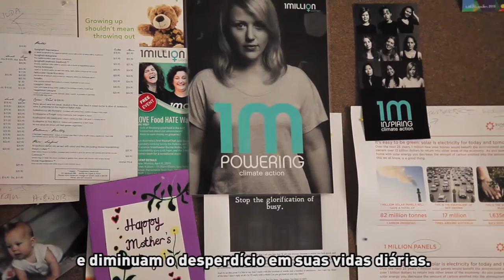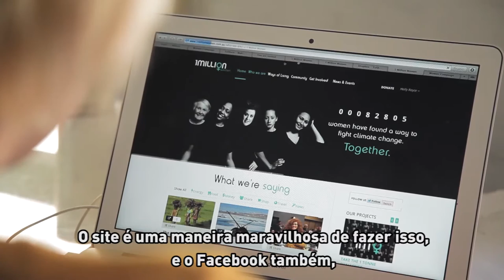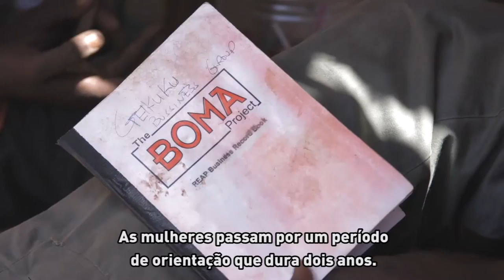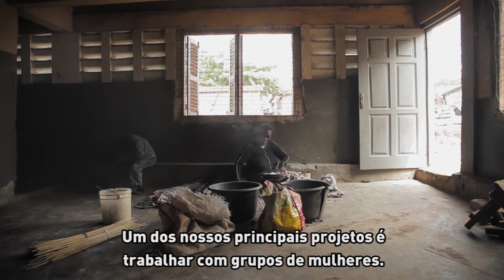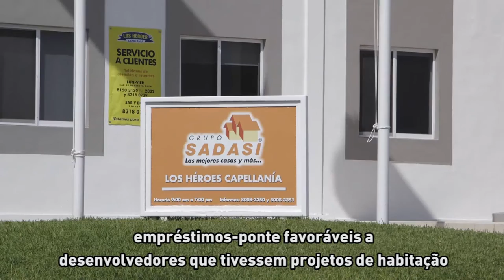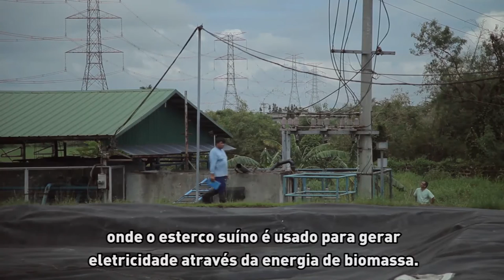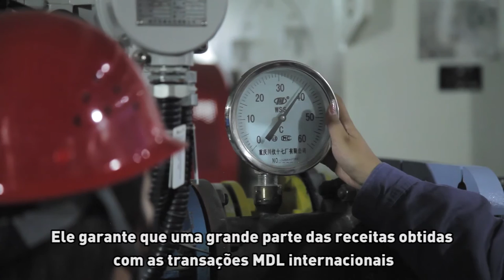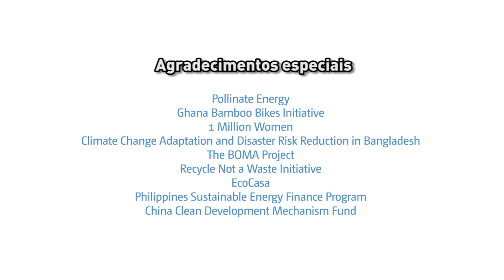Heróis do Clima: Histórias de Mudança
O ator e embaixador da Boa Vontade do Programa das Nações Unidas para o Meio Ambiente (PNUMA), Ian Somerhalder, narra um documentário inspirador que leva o espectador a uma viagem por todo o mundo para conhecer as pessoas que estão agindo para frear a mudança climática.

O documentário traz nove histórias inspiradoras – em lugares como Índia, Gana, Austrália, Bangladesh, Quênia, México,  Filipinas e China – mostrando ações sobre as mudanças climáticas que estão criando postos de trabalho, melhorando a vida de muitas pessoas e transformando sonhos de um futuro melhor em realidade.

E você? O que pretende fazer no Dia Mundial do Meio Ambiente?

Assista ao documentário e acompanhe o tema O planeta precisa de você.